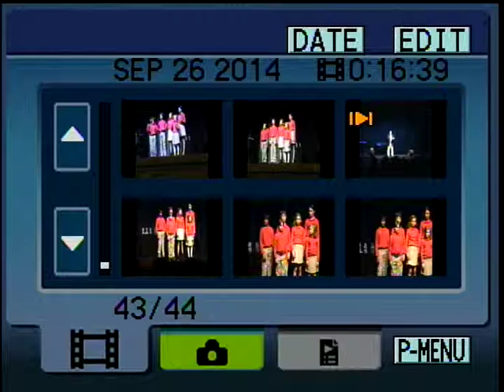Cantori Scolari (1 of 5)